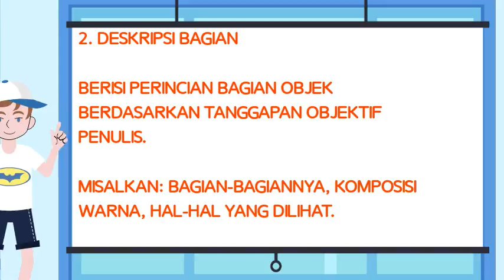Teks Deskripsi 2: STRUKTUR TEKS DESKRIPSI (SMP Kls. 7) Bag. 2 .... Belajar Cepat Teks Deskripsi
1. Berisi mengenai struktur teks deskripsi
2. Jenis-jenis pengembangan deskripsi bagian
3. Penjelasan struktur teks deskripsi